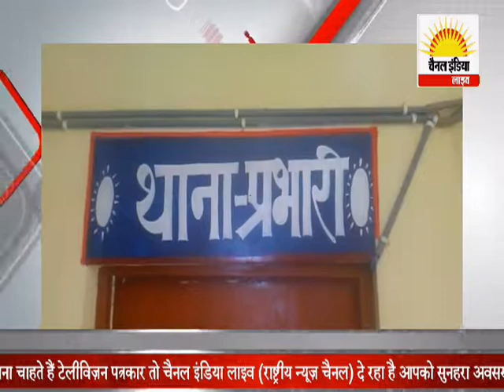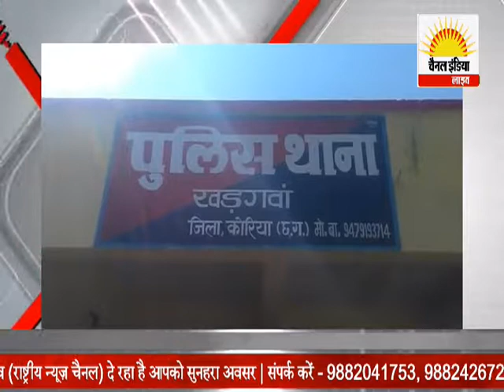8 वर्षीय बच्ची के साथ बलात्कार Channel India Live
कोरिया से चैनल इंडिया लाइव के लिए सुजीत शाह की रिपोर्ट